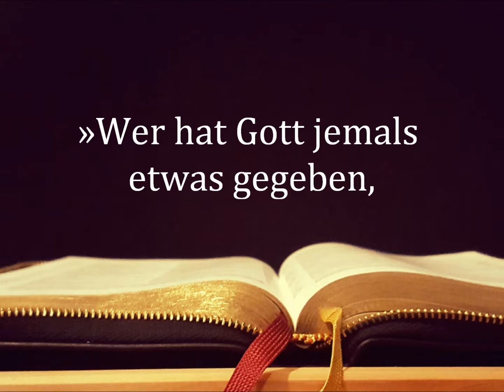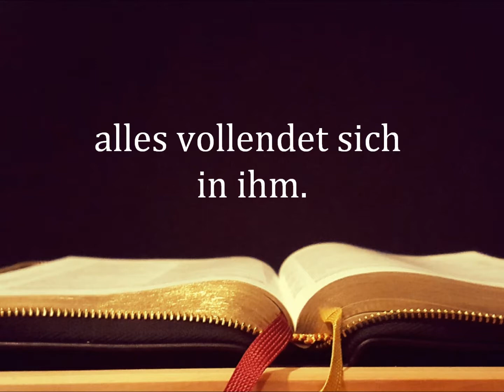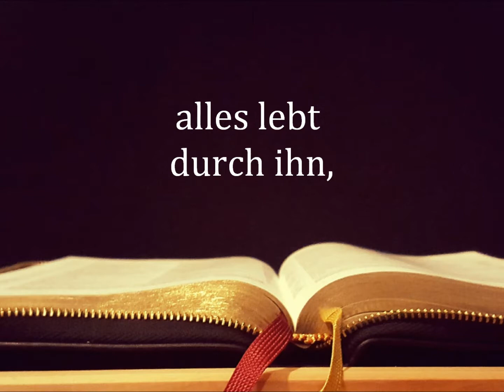c naiv - Gott ist unbegreiflich groß (Römer 11, 33-36)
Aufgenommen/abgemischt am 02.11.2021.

Musik & Hintergrundfoto: c naiv
Text: Römer 11, 33-36; Bibel (Hfa)
Beteiligte Instrumente: Stimme, Gitarre, Kalimba, altes Aldi-Keyboard. ;-)